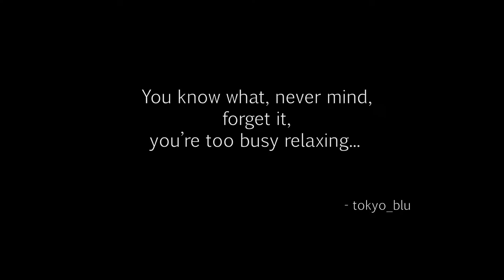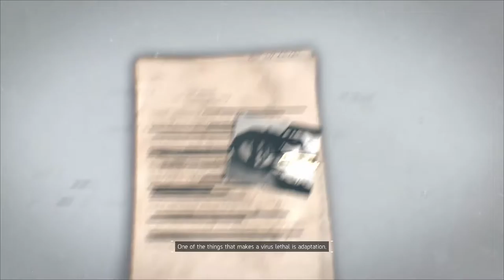The Division - Hudson Refugee Camp 02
This is the second half of the Hudson Refugee Camp. Brandon and I go in to help save the refugees from the cleaners so that their blood can be used to hopefully develop a vaccine.

tom clancy
base of operation
tech wing
medical
security
post office
hostage rescue
crafting
weapon
modding
Hudson
Refugee
camp